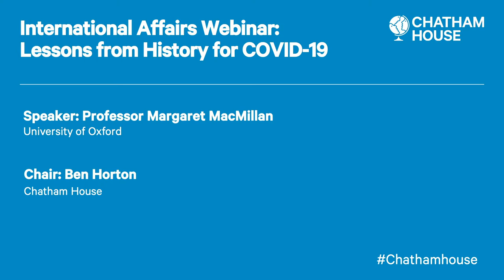International Affairs Webinar: Lessons from History for COVID-19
History helps us to understand our world and to navigate its challenges. While drawing historical parallels needs to be done carefully, there are lessons we can learn from the First World War and the turbulent world it left in its wake. Revolutions, competing nationalisms and the deadly Spanish influenza epidemic, all threatened to spread even more misery and violence after 1918. What can we learn from that period about how to rebuild societies and establish a workable international order?